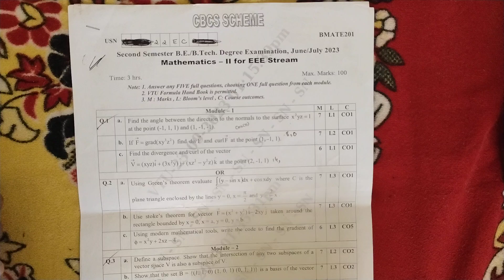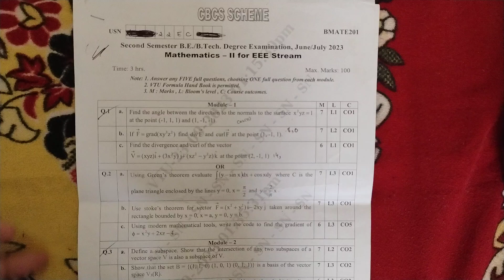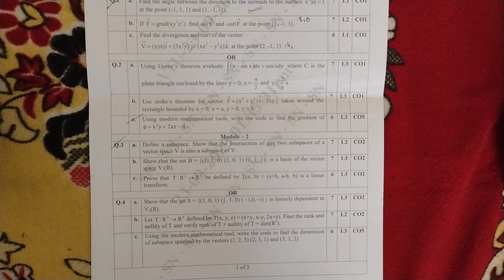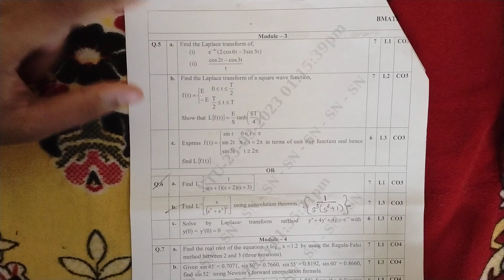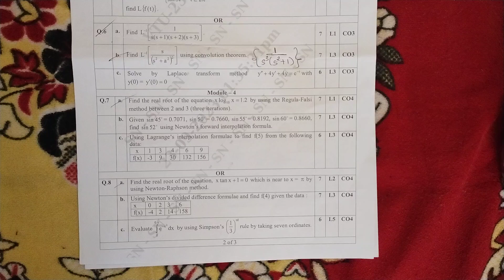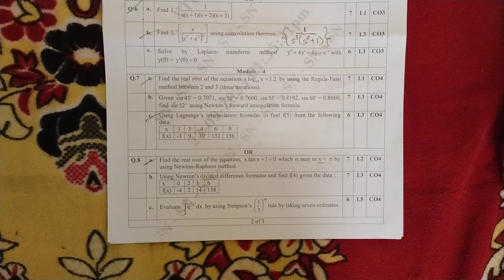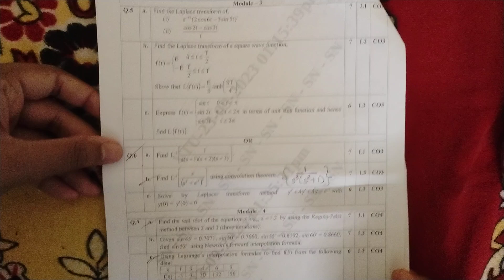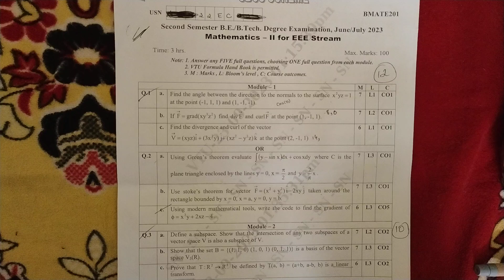Maths M2 2nd Sem Passing Package Previous Year Question Paper Discussed